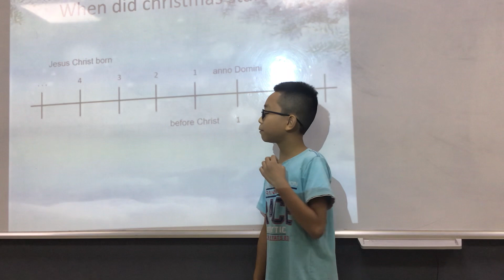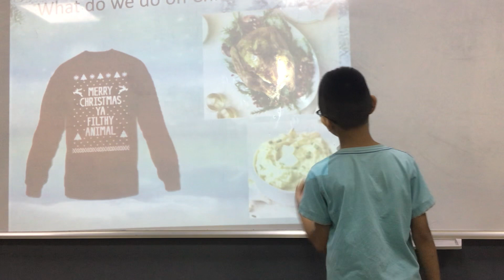CEC TimesCity_TC-E5.2-2201_Presentation 2_Quang Duy